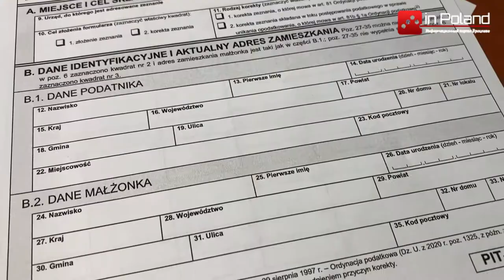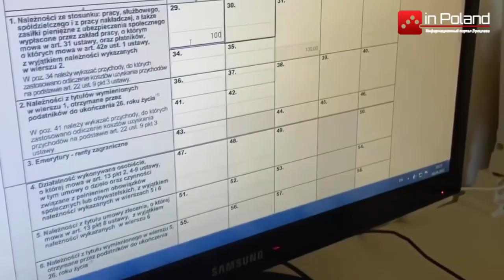Последняя неделя чтобы отправить налоговую декларацию в Польше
В Польше завершается кампания подачи налоговых деклараций. Последний день – 30 апреля. Осталось всего несколько дней, так что торопитесь.
Иностранцы, которые являются налоговыми резидентами Польши также обязаны подать декларацию.